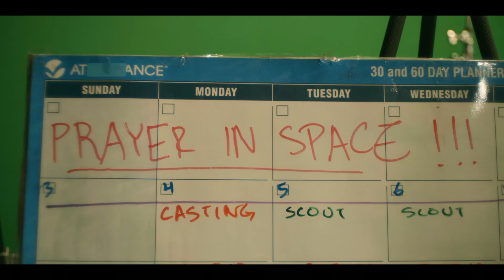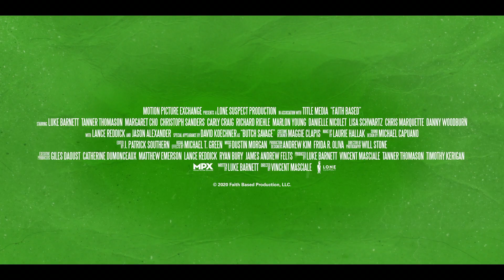Вера Человеческая - Официальный русский трейлер (2022)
Когда двое друзей понимают, что все фильмы, основанные на вере, приносят кучу денег, они решают снять такой фильм.